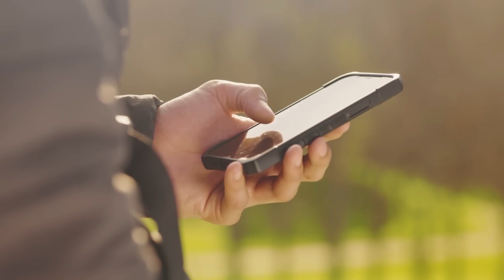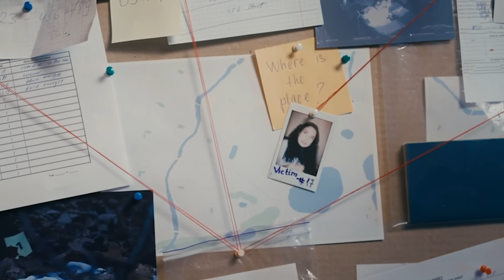A Family Lunch to Die For: The Story Behind Erin Patterson's Mushroom Poisoning Allegations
The case is still being investigated, but Erin insists she didn’t do it and has no idea how it happened. And it’s entirely possible she doesn’t, but then, how did it happen?

How do you think this actually happened?